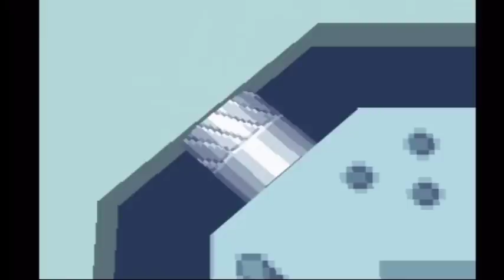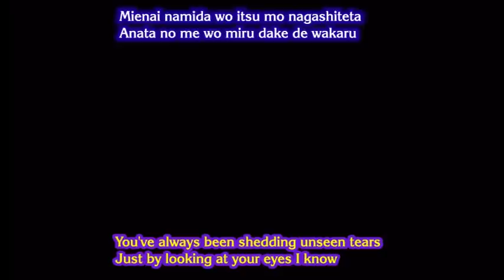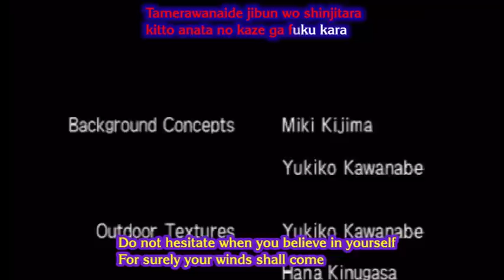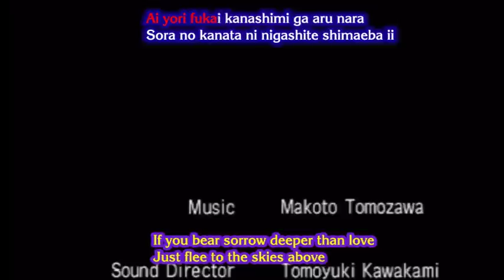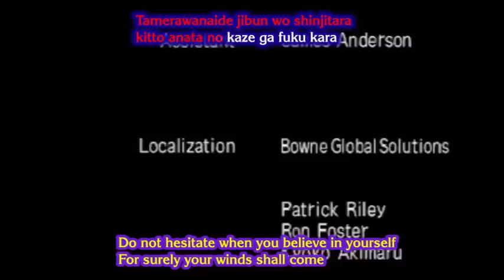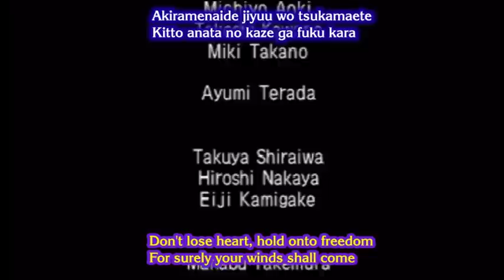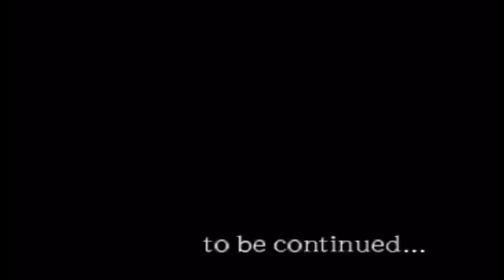Let's Play Megaman Legends - Finale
After gathering all three keys to the Central Gate, Megaman returns to the Main Gate. Deep inside he uncovers a dark secret sleeping underneath Kattelox Island...